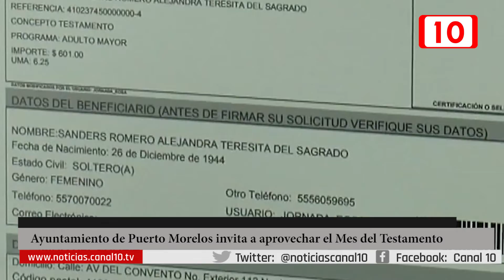Invita Blanca Merari a portomorelenses a elaborar su testamento para heredar certeza y tranquilidad